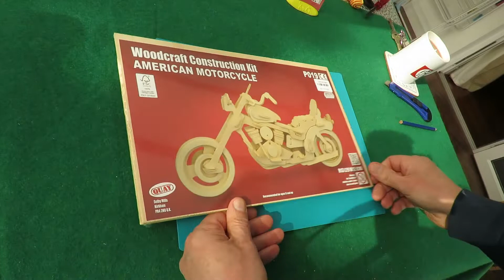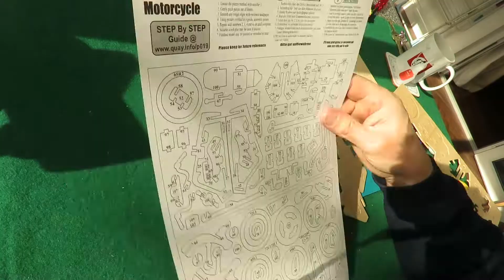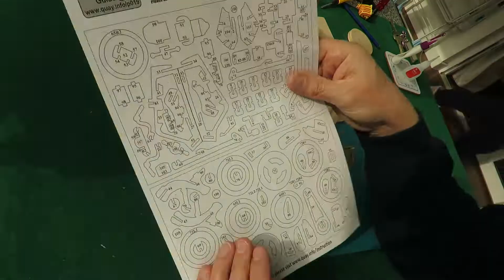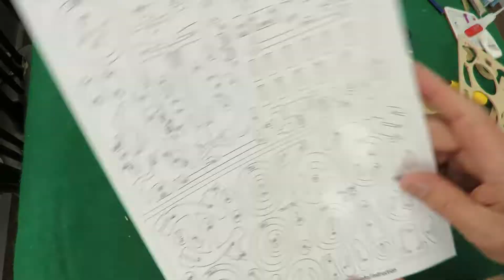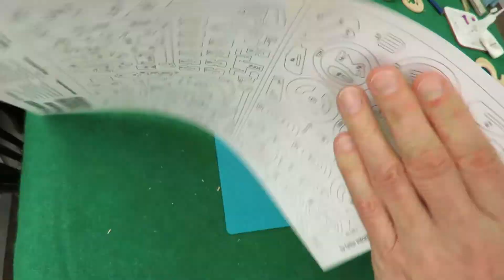FAST FORWARD Woodcraft Construction Kit American Motorcycle P019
H13 L29 W12 [CM]

Chords of Harmony
Dreamland